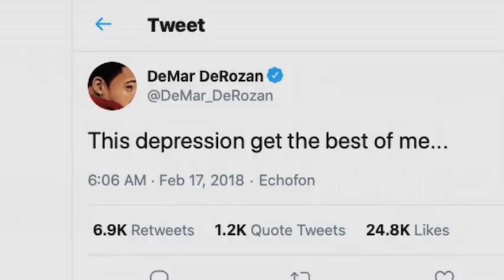Prince Harry talks to Oprah in trailer for The Me You Can't See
'Treat people with dignity': Trailer for Harry and Oprah's new Apple TV mental health series includes footage of the young prince alongside Charles at Diana's funeral - as Meghan appears in a 'Raising the Future' t-shirt and reading with Archie
The programme is called The Me You Can't See and has been in development for over two years
Footage of Harry at his mother's funeral is shown in the clip along with hint he will discuss his family again
The young prince looks heartbroken as Charles speaks to him as narrator says: 'Treating people with dignity is the first act'
Meghan is seen looking over Harry's shoulder in a 'Raising The Future' t-shirt and holding their son Archie
Lady Gaga, Glenn Close, DeMar DeRozan, Langston Galloway Rashad Armstead are also interviewed for show